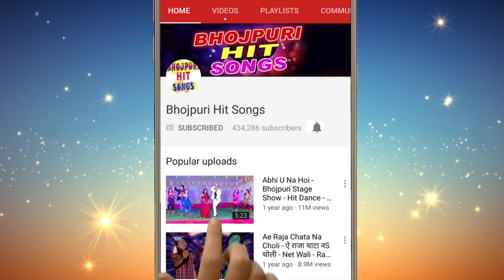होली (2018) Video Song - Pichukari Ghople Ba Cheej Me Khadona Hamar Rang Deleba - Bateshwar Yadav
Album :-     Khadona Hamar Rang Deleba
Song :- Pichukari Ghople Ba Cheej Me
Singer :-  - Bateshwar Yadav
Lyrics :-
Music Director :-
Video Director :-